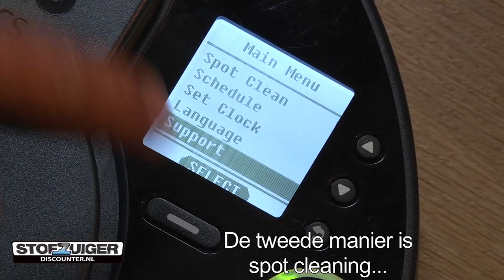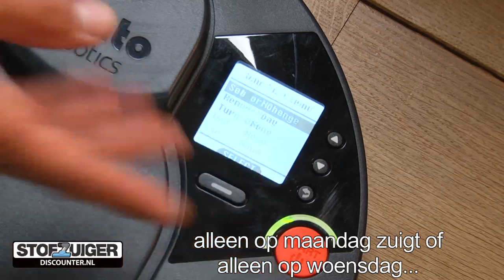Neato Robot Cleaner XV-15: Robotstofzuiger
De Neato Robot Cleaner XV-15 is een handige robotstofzuiger die, wanneer je op de start knop hebt gedrukt, je hele huis schoonmaakt. Wanneer de Neato Cleaner klaar is met schoonmaken gaat deze terug naar zijn 'basis' om zich op te laten. Maar ook wanneer de batterij bijna leeg ik zal hij terugkeren naar het oplaadpunt. Wanneer deze weer is opgeladen gaat hij verder bij waar hij gebleven was.

Neato Robot Cleaner XV-15
Dankzij speciale sensors maakt de Neato Robot Cleaner XV-15 om meubels en andere obstakels heen schoon. Ook ziet hij bijvoorbeeld waar een trap is en ontwijkt deze. Dankzij het in te stellen schema maakt de Neato Robot Cleaner schoon wanneer jij dat wilt.

Nooit meer zelf stofzuigen
Dankzij een speciale techniek bedenkt de Neato Robot Cleaner XV-15 de beste manier om de ruimte schoon te maken. De Robot Cleaner is ontworpen met super veel zuigkracht en een speciale borstel.